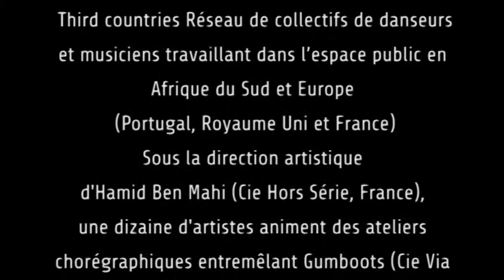Ateliers de danse : carnaval des 2 Rives 2013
« Un moment fort de partage, un grand workshop ».
La compagnie Bordelaise Hors série, amène une danse Hip hop avec notamment Fréderic Faula et Franco de Rennes. « Nous voulions proposer une parade sur le mélange des danses et le mélange des genres ». Le Hip Hop permet donc l'ouverture vers ces autres danses. URBAN BALLETS, c'est aussi un endroit pour apprendre les bases de la danse avec des chorégraphies amusantes, métissées et inédites. « Toute la semaine on a dansé et on a  appris à faire de la musique avec notre corps ! On a travaillé et complété nos chorégraphies tout en customisant nos tenues ». Les cycles chorégraphiques sont répétés sur une distance de 5 kilomètres et sur une durée de 4 heures, il fallait donc les préparer. « Un projet fédérateur, qui construit », déclare Hamid Ben Mahi, chorégraphe et directeur artistique d'URBAN BALLETS.